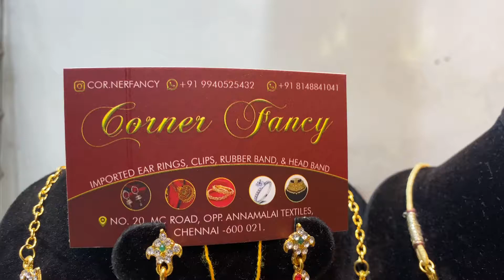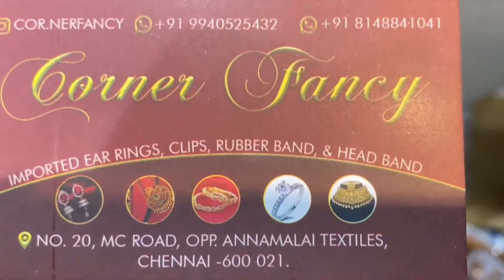Choker set fully stoned price:200/-@corner fancy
Fancy choker necklace set*
Price:200/-only
@corner fancy
We have all kind of cosmetic products lik fancy earrings|stone clips|covering chain|rubber bands|etc..we are sellin at wholesale price
[SHOP LOCATED @ M.C..ROAD..,Old Washermanpet-opp to Annamali textiles chennai.600021]